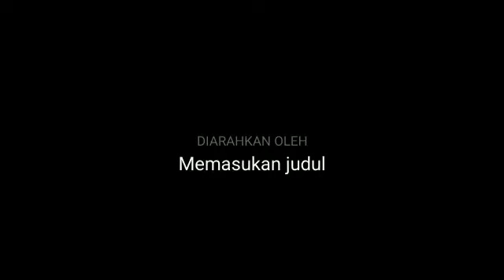IT’S VERY DANGEROUS THAT TYPHON NUMBER 8 UPROOTS A TREE THAT IS DECADES OLD // VICTORIA PARK // HKG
IT’S VERY DANGEROUS THAT TYPHON NUMBER 8 UPROOT A TREE THAT IS DECADES OLD

Angin topan yg melanda Negara Hongkong pada Hari Jum’at 1 Juli 2022 telah menumbangkan pohon yg sudah berusia puluhan tahun di taman Victoria Hongkong .
Trims kasih saya ucapkan kepada siapa saja yg sudah mau meluangkan waktu untuk menonton vidio saya ini, dan jangan lupa untuk tetap dukung Channel YouTube saya ini dan cara like, subcribe, koment dan Share disosial media anda.

Thanks to all , GBU